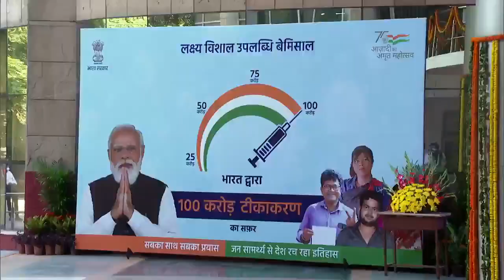Don’t miss! When the PM Shri Narendra Modi ji chats with chowkidar and...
When the Pradhan Sevak Shri Narendra Modi ji chats with chowkidar, divyang, nurse, shares lighter moments, gives pats of warmth & pride, shows inquisitiveness for every detail, appreciates for the services towards Nation..